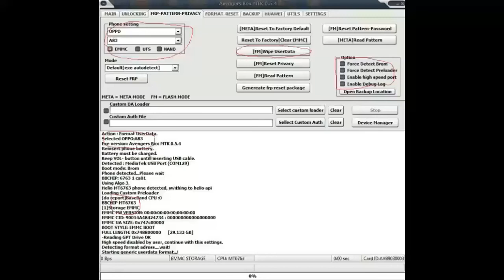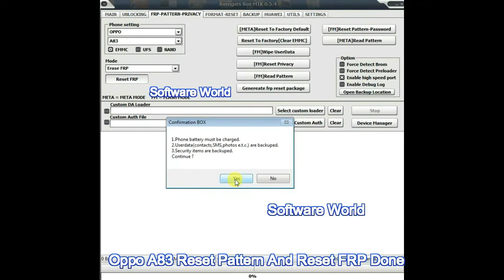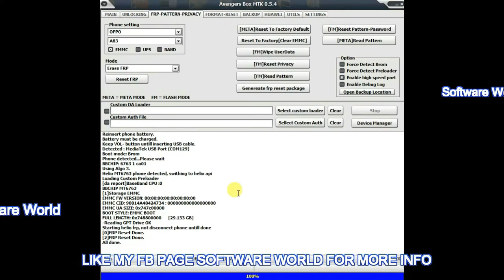Oppo A83 Reset Pattern And Reset FRP Done with Avenger box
Oppo A83 Reset Pattern And Reset FRP Done
Oppo A83 Reset Pattern And Reset FRP
Oppo A83 Reset Pattern And Reset FRP bypass
Oppo A83 read flash files
Oppo A83 write flash files
Oppo A83 download flash file
Oppo A83 download firmware
Oppo A83 Reset Pattern And Reset FRP Done with miracle box
Oppo A83 Reset Pattern And Reset FRP Done with cm2